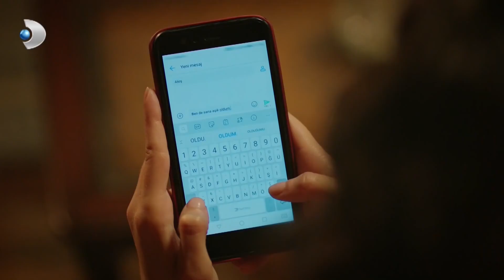Ateş ve Ayşen Telefonda! - Çatı Katı Aşk 9.Bölüm